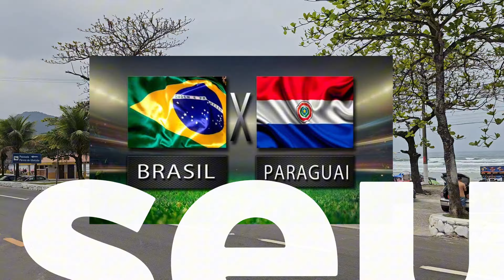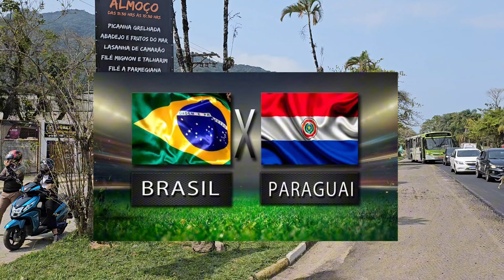DA PRAIA GRANDE UBATUBA | PRAIA DAS TONINHAS | PRAIA DA ENSEADA | Trânsito no Litoral Norte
Saindo da Praia Grande Ubatuba, passamos pela Praia das Toninhas, entrada para Praia da Enseada, entrada para Praia da Santa Rita, entrada para Praia do Pereque-Mirim, Entrada para Praia do Lambeto chegando no Saco da Ribeira.

Placar Premiado
JOGO BRASIL X PARAGUAI

O primeiro que fizer seu palpite antes da partida e o resultado for certo ganha um Demi Panachê.

Para receber o Prêmio, a pessoa que acertou o placar deverá pedir qualquer pizza na Pizzaria Apokalipse no restaurante e não no delivery.

Lembrando que por mais que tenha palpites iguais, vale o palpite que acertar, sendo o primeiro quem o fez.

PRÊMIO VÁLIDO PARA O FINAL DE SEMANA 14 e 15 de Setemtro de 2024.

OBS: Não ganha a pizza, somente o Drink Demi Panachê!

Restaurante e Pizzaria Apokalipse:
Pedidos:
Av. Carlos Drummond de Andrade, 77 - Itaguá, Ubatuba - SP, 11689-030

Neste conteúdo falamos da Casa do Lázaro